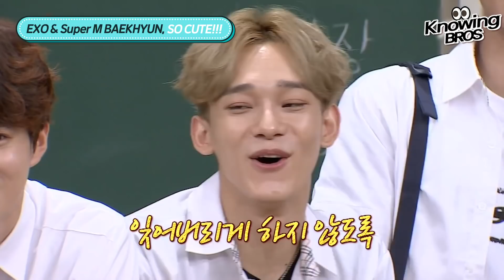[Baekhyun@Knowingbros]🦌so cute like BAMBI🦌 Baekhyun moments😚│EP.85+159+208+245｜JTBC 200829 방송 외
[Baekhyun@Knowingbros]
🦌so cute like BAMBI🦌 Baekhyun moments😚│EP.85+159+208+245